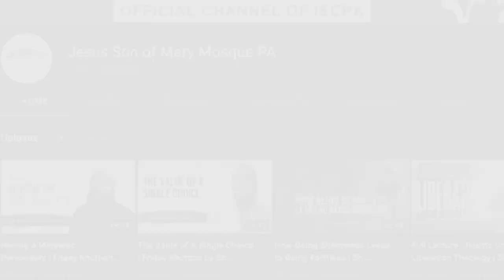Judging People: The Fine Print - Khutbah by Sh. Mohammad Elshinawy